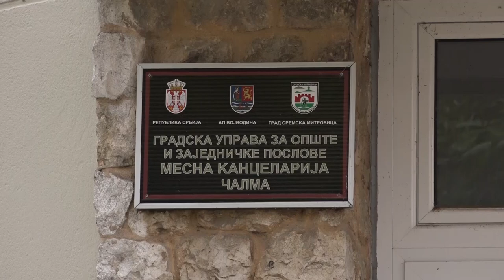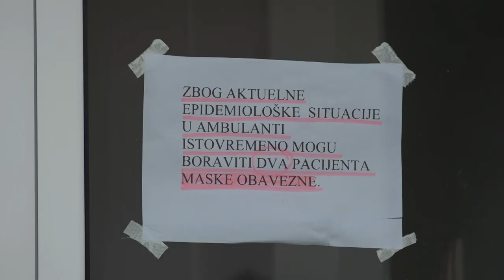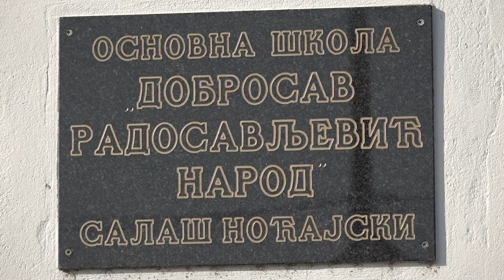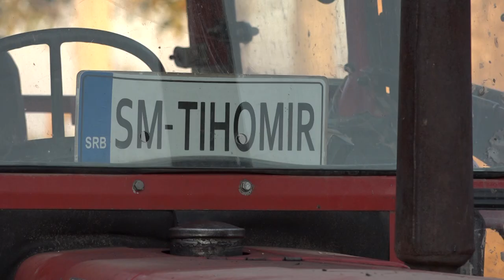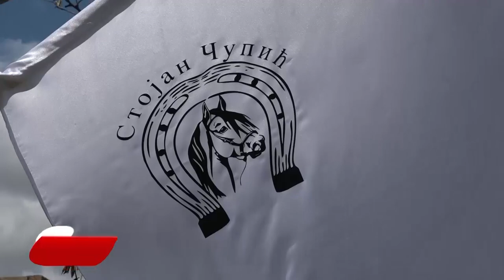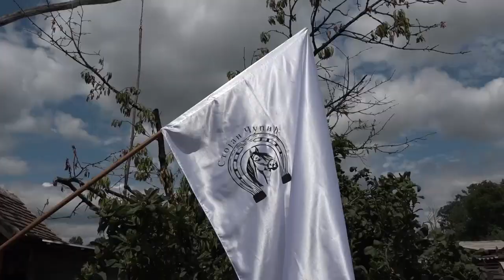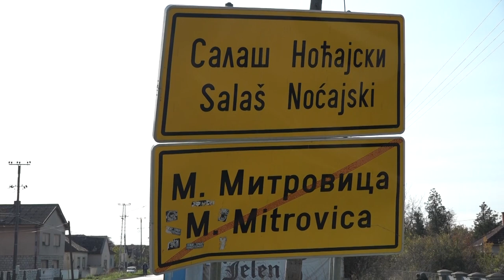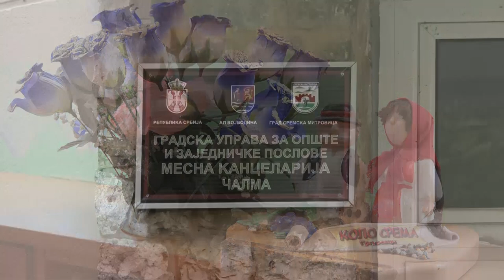SREMSKOMITROVACKE RAZGLEDNICE emisija 7 Salas Nocajski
U sedmoj emisiji SREMSKOMITROVAČKE RAZGLEDNICE pogleajte priču iz Salaša Noćajskog.